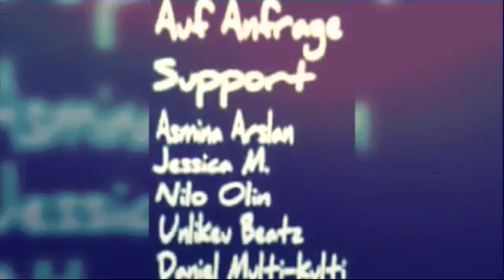HipHop/Rap - Support "DHHSS'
""*""!!!•Mike M.Jones•!!!""*""

Neu!
Deutscher HipHop/Rap Support

Bomben-Beats auf Anfrage hier...
"""!!!•Mike M Jones•!!!"""

Mike Jobx
KünstlersBestSite:
Mike Jobx  (YouTube -Channel)

Nilo Olin
Dj Mixmaster D

Nilo Olin
DMD Production

Unlikeu Beatz
KünstlersBestSite:

Jessica M. Jazzy Muzikzz
"DHHSS" HipHop/Rap Magazin

In Zusammenarbeit mit 'Maria Athina" von
"2ook in Lifestyle Magazin"

Beste Gruß.
""""!!!•Peace•!!!""""

Jessica M. Jazzy Muzikzz, Asmina Arslan, Maria Athina, Nilo Olin, Unlikeu Beatz, A To Lex, Mike M Jones, Daniel Multi-Kulti